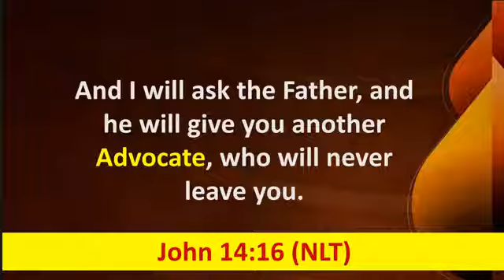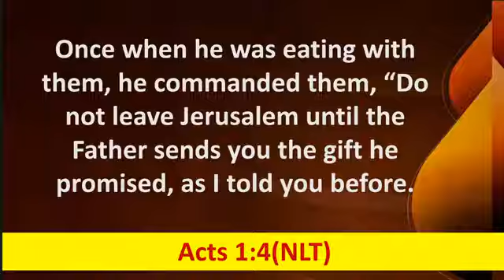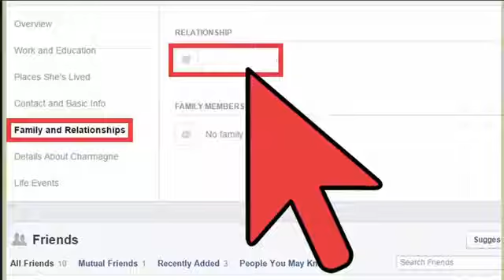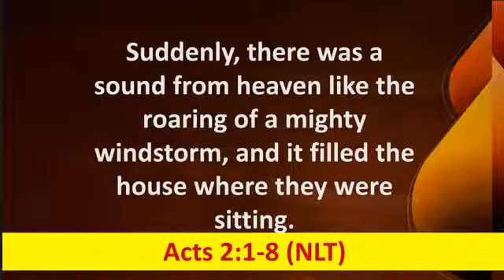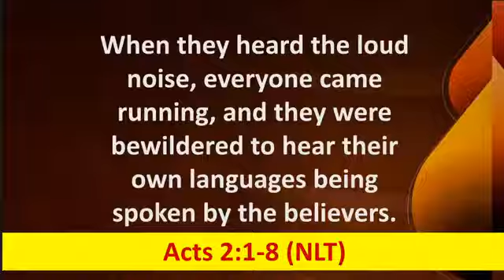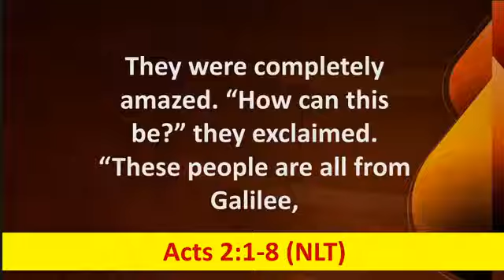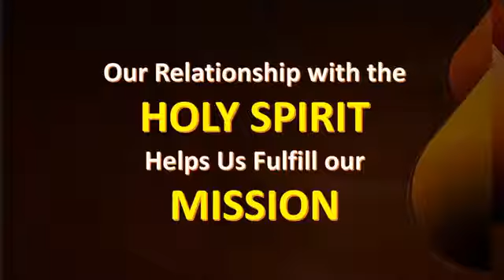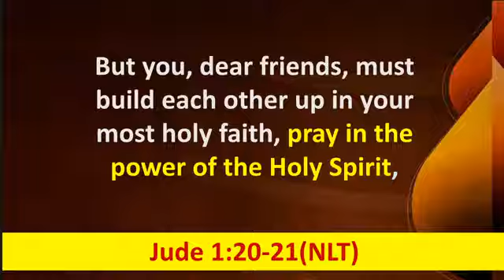In a Relationship with the Holy Spirit - Pastor Bong Lalicon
HOLY SPIRIT SERIES
In a Relationship with the Holy Spirit